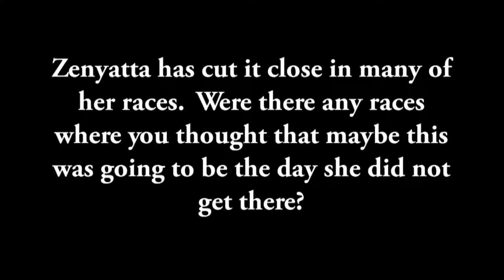John Shirreff Press Conference Part 1